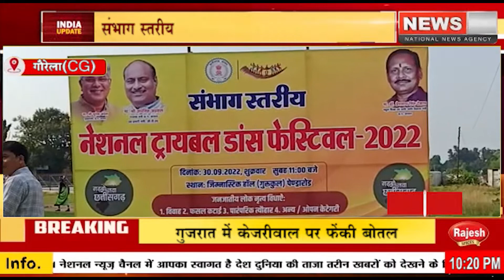गौरेला: संभाग स्तरीय नेशनल ट्राइबल डांस फेस्टिवल 2022